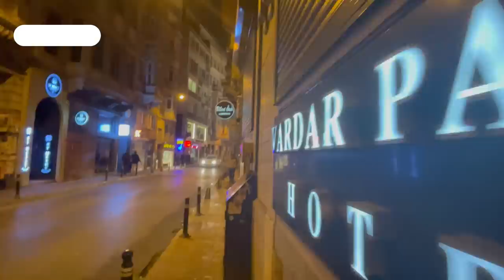İstanbul'u Dinliyorum Gözlerim Kapalı | İstanbul Müziği | İstanbul Uğultusu Ve Melodisi | Türkiye.